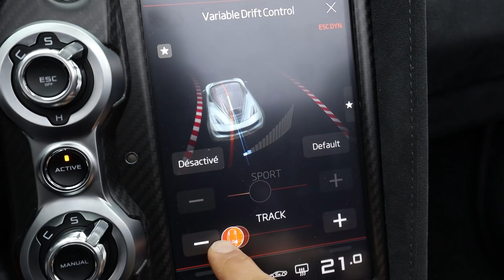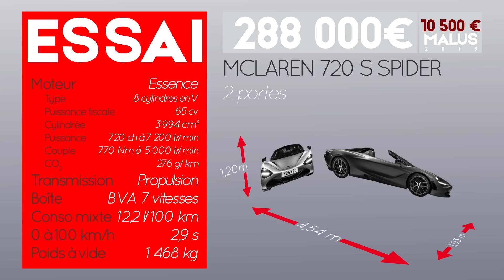Essai McLaren 720 S Spider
Vous avez votre permis missile ? Votre combinaison anti G ? Parce que là, on vous emmène dans un engin qui fait partie des toutes meilleures sportives du marché actuellement : la 720 S Spider. 720, c’est simple, c’est la puissance, donc 720 ch, tirés d’un V8 4 litres turbocompressé en position centrale arrière qui envoie la cavalerie aux roues arrière via une boîte double embrayage. Et ces 720 ch sont à mettre en face des 1330 kg à sec de l’engin, c’est-à-dire qu’on est à moins de 2 kg/ch. Un poids contenu atteint uniquement grâce à un châssis carbone, mais le carbone est aussi présent ailleurs, par exemple sur le toit, l’aileron ou le capot avant. Cette 720S succède à la 650 S et n’est pas la plus sportive de la marque puisque la McLaren Senna est à la fois plus puissante et plus légère. Mais vous allez voir que les chiffres sont déjà ahurissants, et meilleurs selon nos mesures que ceux de la concurrence pourtant très relevée comme les GT2RS, Hurracan Performante ou 488 Pista… Et oui, tout ce beau monde est derrière en termes de chrono…

Comme d’habitude dans ce genre d’engin, partageons la sonorité de ce V8 et en plus ici, on peut baisser la vitre arrière pour mieux en profiter… Comme vous pouvez le voir sur les images, c’est gras-mouillé et en plus il y a plein de feuilles mortes, donc Montlhéry est très glissant, et c’est assez frustrant parce qu’évidemment on ne peut pas tester le vrai potentiel de l’engin, en tout cas pas les chronos maximum. Du coup, nous n’avons pas pu mesurer cette voiture mais on avait mesuré une 720 S coupé, qui était tout en haut de la feuille des chronos. Voici les chiffres : 0 à 100 km/h en 2,76 s, sous les 3 secondes et mieux que les 2,9 secondes annoncées ! Le 1000 mètres départ arrêté est franchi en 18,1 s : c’est hallucinant ! Les Hurracan Performante et GT2RS sont derrière, même assez loin derrière, la 488 Pista l’est également. Nous n’avons pas mesuré des modèles comme la Chiron ou une LaFerrari, et ces modèles devraient devant. Mais vous avez un ordre d’idée : on est vraiment tout en haut de la hiérarchie des super sportives à quelques rares exceptions près pour les performances. Pour la partie châssis, l’avantage du mouillé c’est que les limites se rapprochent beaucoup et on peut voir plus facilement comment se comporte l’auto aux limites… Et là, bonne surprise : la voiture vous parle énormément à tous les niveaux : dans la direction, de l’équilibre, vous êtes très bien calés dans les sièges du coup vous sentez bien tout ce qui se passe au niveau des hanches. Le freinage nécessite une bonne pression mais en contrepartie il est très facile à doser. Mention spéciale pour la boîte de vitesses : elle donne l’impression d’être instantanée ! On pense qu’on appui sur la palette et au moment où on le pense, le rapport passe… Bref cette partie châssis est eu niveau des performances. Dernier point lui aussi étonnant : quand on règle tout sur la partie confort, cette voiture devient discrète, utilisable au quotidien, bref, pas du tout la supercar exigeante qu’on pourrait craindre.

Précisons que le Spider affiche 50 kg de plus seulement que le coupé et que McLaren annonce le 0 à 100 km/h dans le même temps pour les deux versions, soit 2,9 s. Précisons aussi que nos confrères de Sport Auto ont réalisé un record du circuit Bugatti avec le coupé, ce qui laisse présager de l’efficacité sur le sec… Petites anecdotes pour finir : en conduite coulée, très coulée, à 70 km/h en 7ème sur le périphérique parisien où le V8 nous a bluffés par sa souplesse, nous n’avons pas pu descendre sous les 10 litres. Sur le circuit de Montlhéry sous la pluie, nous étions à 35 litres… Et évidemment, on est au maximum du malus écologique, soit 10500 € à rajouter aux 288000 € de base de notre engin, hors super-vignette, et hors option. Ce qui serait presque pas très cher pour une supercar de ce calibre… Pour les options, on vous conseille au moins l’option lift, à 2800 € seulement, qui lève légèrement l’avant pour passer plus facilement certains ralentisseurs et autres entrées de parking. Parce que sinon, c’est bas, et ça frotte facilement...